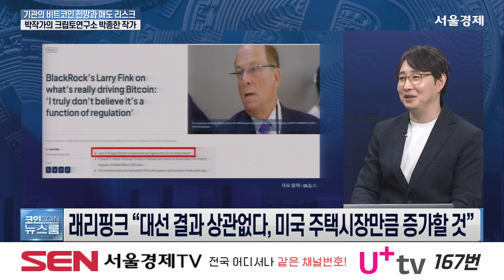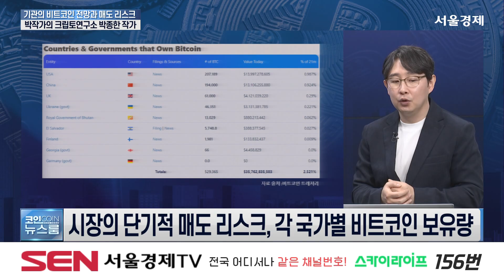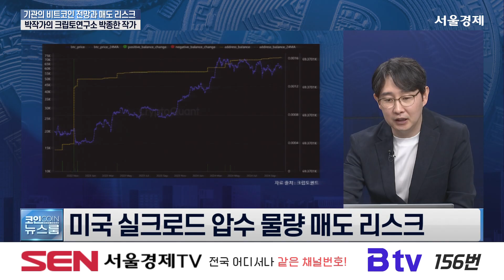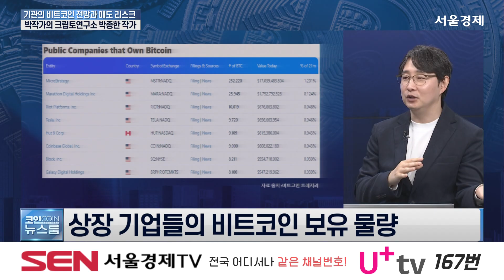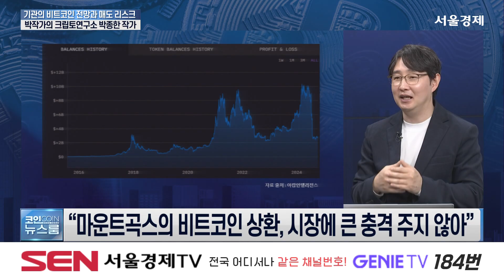코인 뉴스룸_2회_20241022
"코인 뉴스룸" 방송 시간 : 매주 월-금 오후 5시 30분~6시